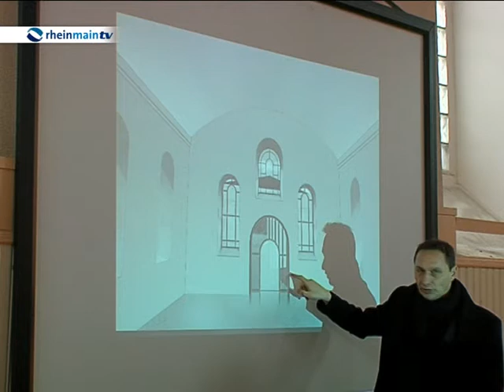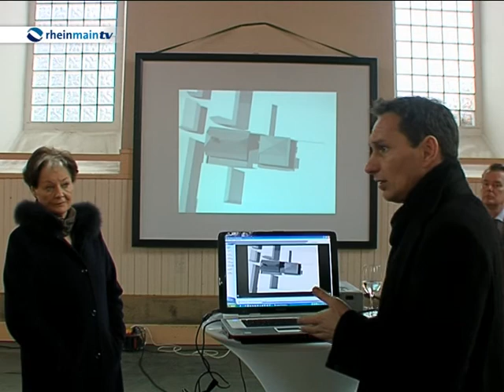Umbauarbeiten in der Jakobskirche in Bad Homburg begonnen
In Bad Homburg wird die denkmalgeschützte Jakobskirche als Kunstgalerie genutzt und umgebaut. Der Galerist Christian Scheffel, ist Gründer der Ausstellungsreihe „Blickachsen", in der Kunstskulpturen ausgestellt werden. Wann die Bauarbeiten abgeschlossen sind, ist jedoch noch nicht bekannt.